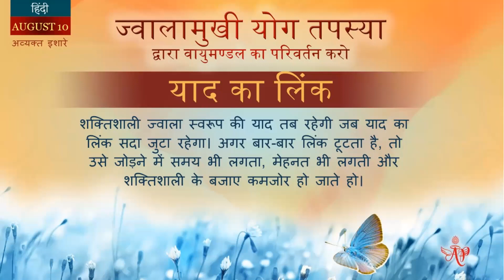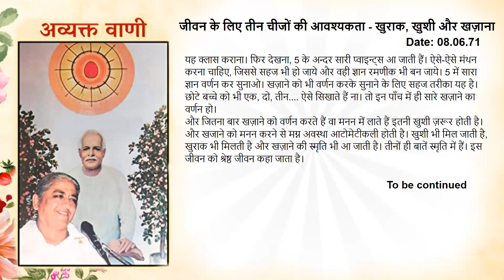French August 10, 2023 Mohini Didi Transform the atmosphere with volcanic yoga tapasya Hindi